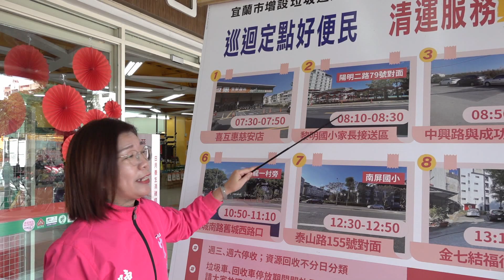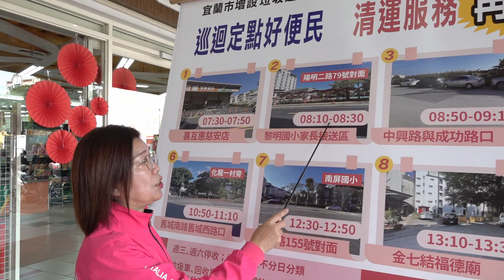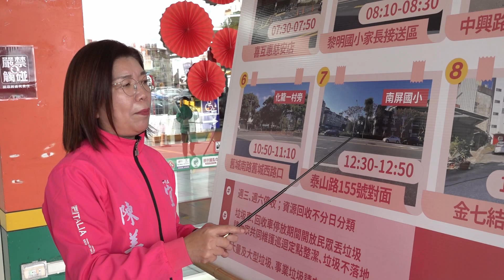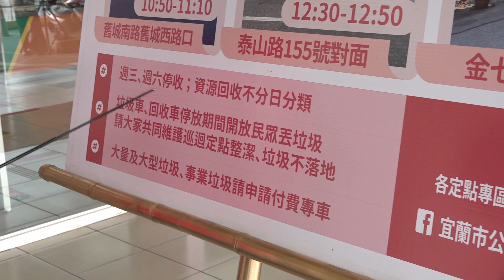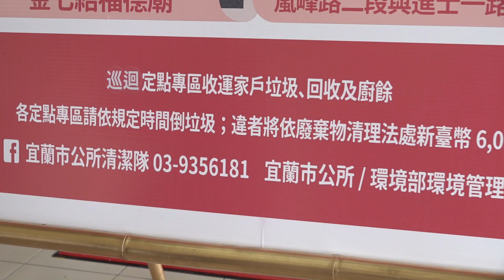陳美玲市長對各定點補充說明